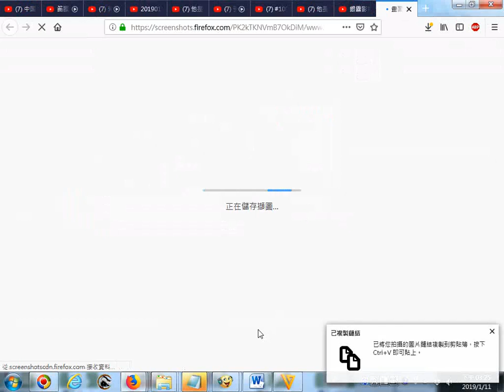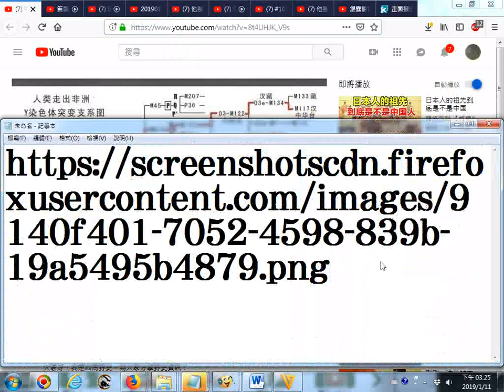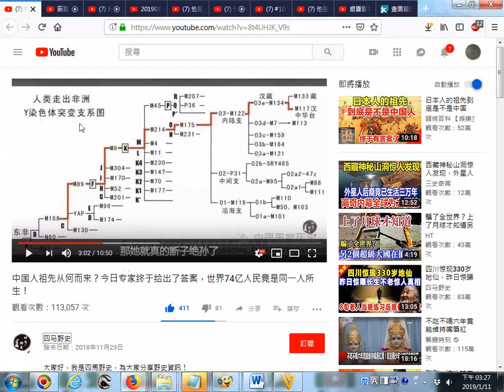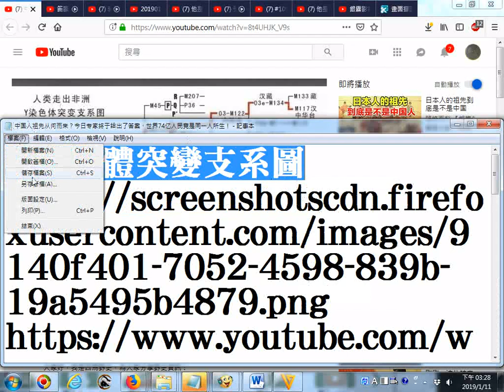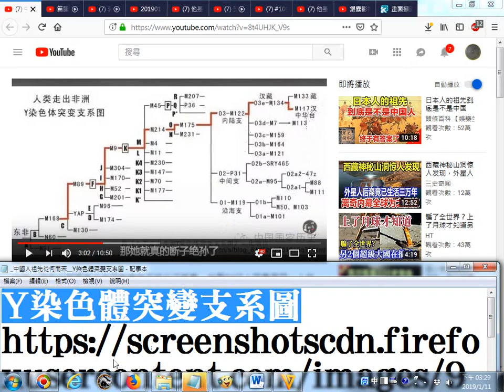拍攝影片擷圖的操作過程 中國人祖先從何而來 Y染色體突變支系圖